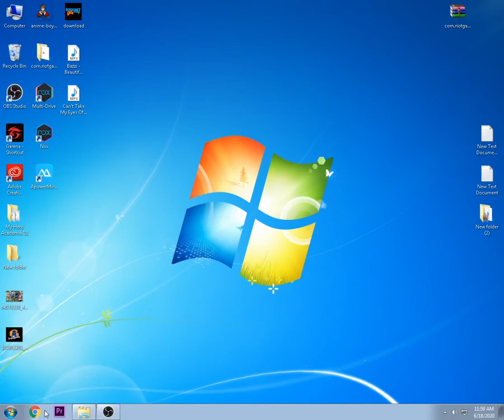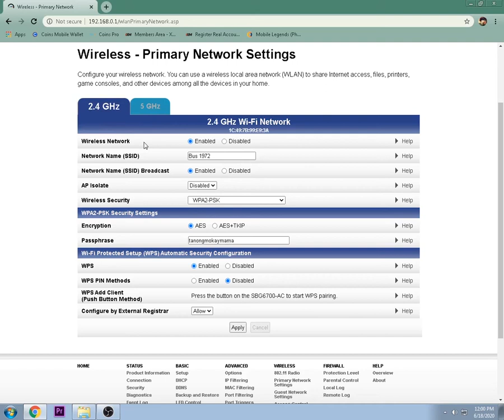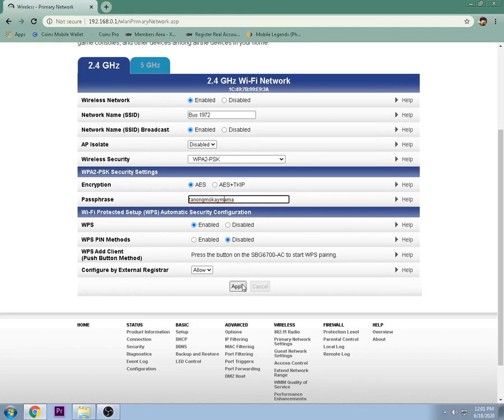HOW TO CHANGE PASSWORD USATV 2020! EASY WAY!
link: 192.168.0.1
username: admin
password: password